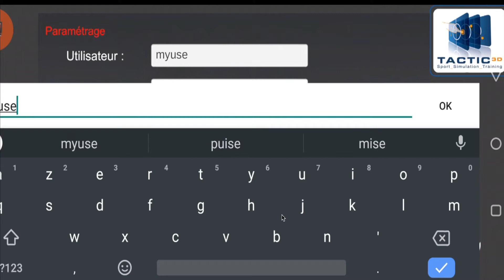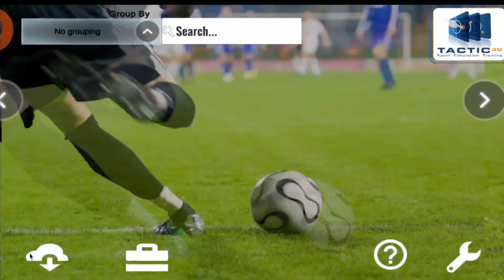Tactic3D Tutorial Football: Share - player's side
How to download the tactics sent by your coach?